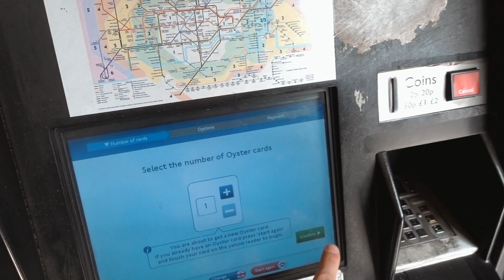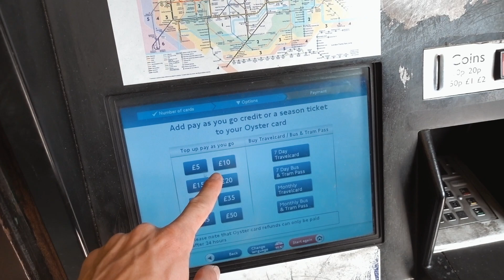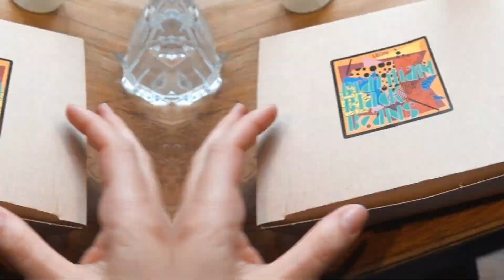MARIES GEBURTSTAG - Tipps und Restaurants in London vlog Nr. 494 | MANDA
Wir feiern Maries Geburtstag in London. Außerdem gibt es einige Restaurant Tipps. Enjoyy! :))

MONTAG, DONNERSTAG UND SONNTAG UM 18 UHR!!!
Der letzte Vlog -

Alex: Verpackungstechnik
Marie: Online-Medien-Management

HAVE FUN :)

Marie & Alex